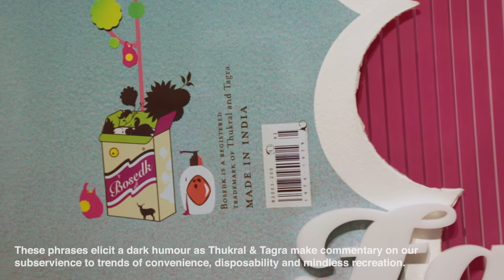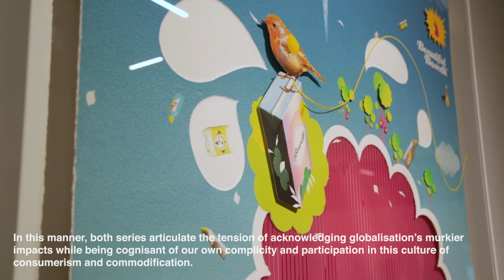'Re_ I Neurotic Metropolis' - Thukral & Tagra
'Re_ I Neurotic Metropolis'
Featuring the works of Hema Upadhyay, Shambhavi Singh, Thukral & Tagra
16 July to 26 July 2021
11am to 7pm daily.
Address: ArtSpace @ HeluTrans, #01-05, Tanjong Pagar Distripark, 39 Keppel Rd, Singapore 089065

Sign up for a guided tour (every Saturday and Sunday)